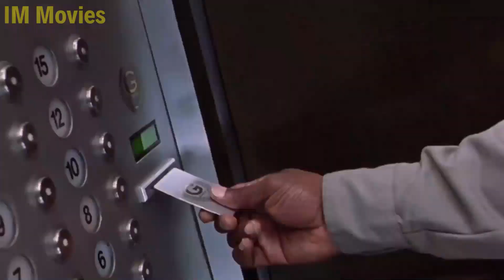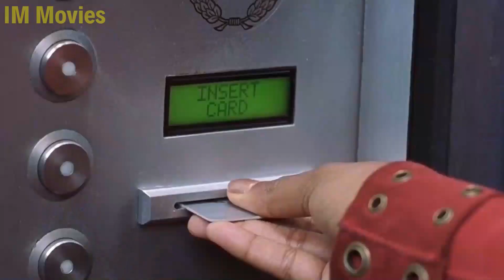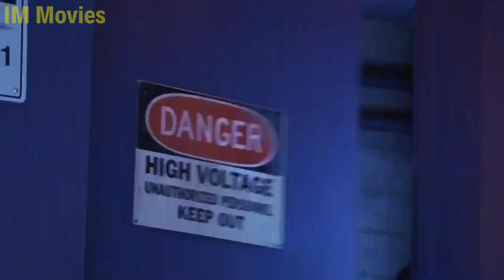This Tiny Guy Was Chosen to Fight in the MMA ring, Not Knowing He has the Skill to Beat Them All.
In the realm of shadows, master thief Anthony Fait thrives. With a heist that echoes through the city, he slips away from the relentless SWAT team like a ghost. But a Taiwanese agent named Su emerges from the darkness, driven by a thirst for justice and revenge. Their worlds collide when Fait's daughter is held captive by a vengeful rival and Su's former partner. Now, they must join forces in a race against time to save the innocent and confront their demons. Brace yourself for a tale of redemption and betrayal that will leave you breathless.